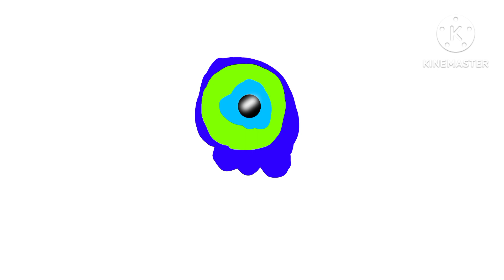Zinkia Logo Remake Part 2